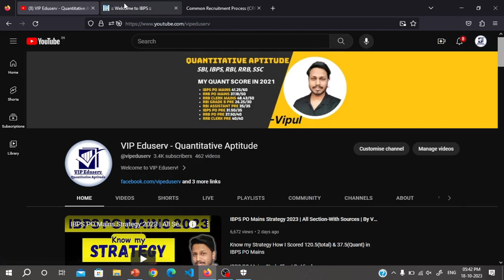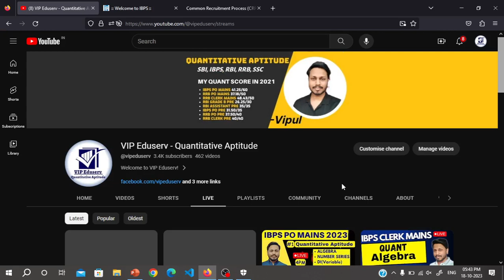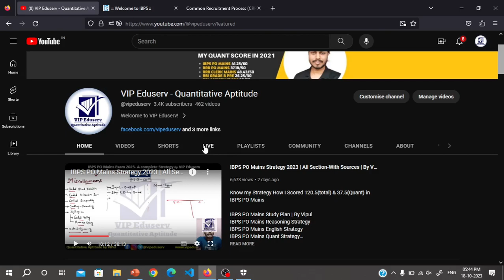IBPS PO PRE 2023 Result Out | How to prepare for Mains in LAST 15 days | Vipul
Know my Strategy How I Scored 120.5(total) & 37.5(Quant) in IBPS PO Mains

IBPS PO Mains 2023- A complete Strategy by Vipul-
IBPS PO Mains Preparation Strategy- Study Plan

Complete Quant for Bank Exams by Vipul | Pre+Mains